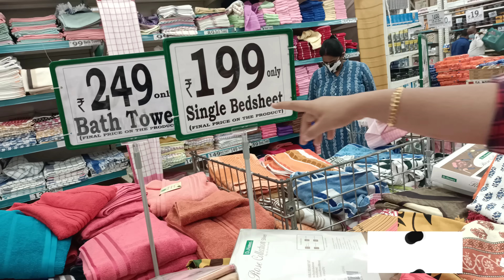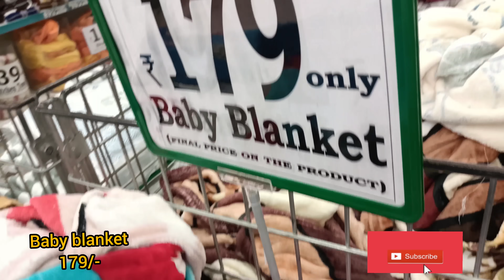D MART|| DMart lockdown offers on bedsheet, Baby blanket, Carpet, Door mats, Online available